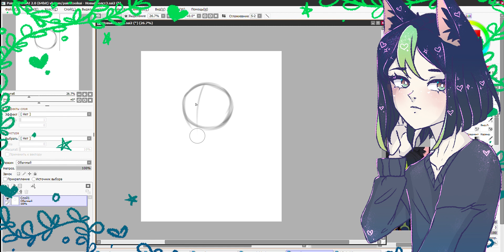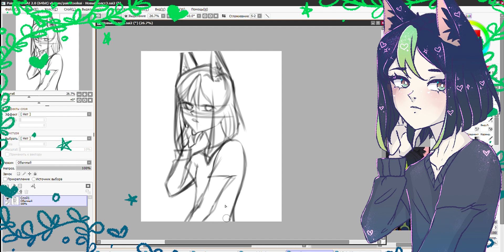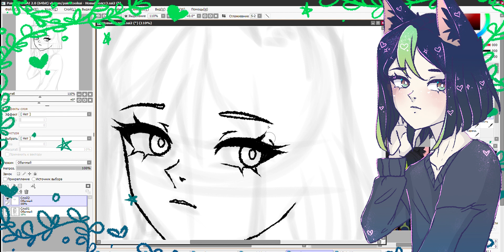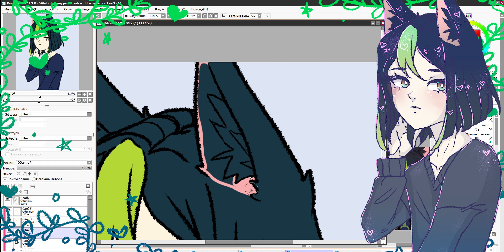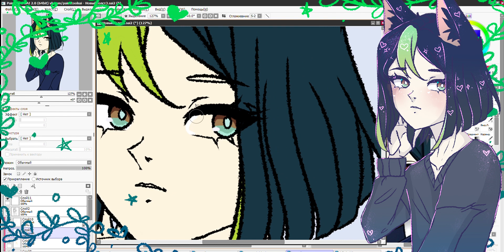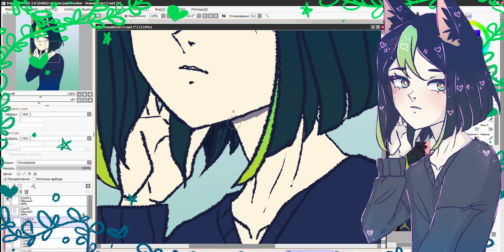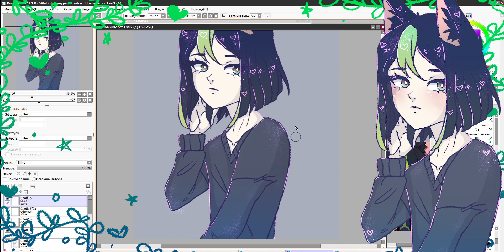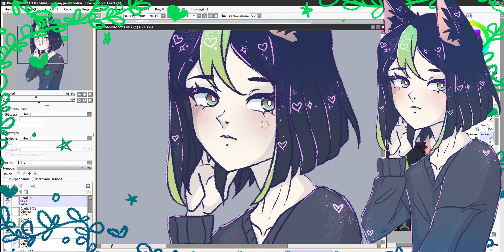Как я стала художником || Разговорные рисовашки || Тигнари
Благодарю, что уделили время этому видео!

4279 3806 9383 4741 (Сбер)